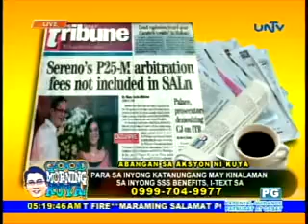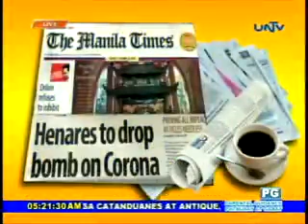Good Morning Kuya - 2012/02/20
GMK 012412 pondahan ni kuya Daniel part1of2 - 7075